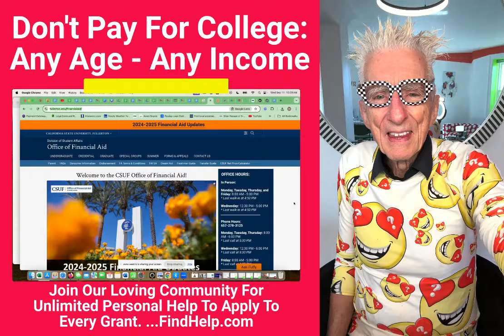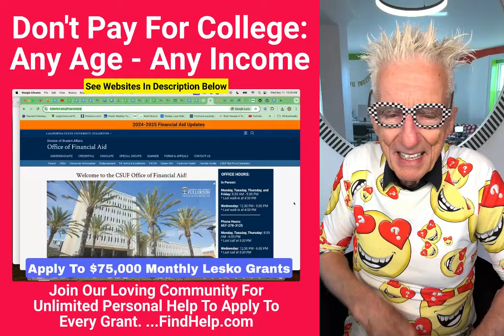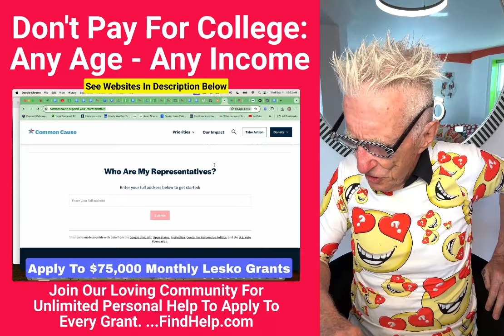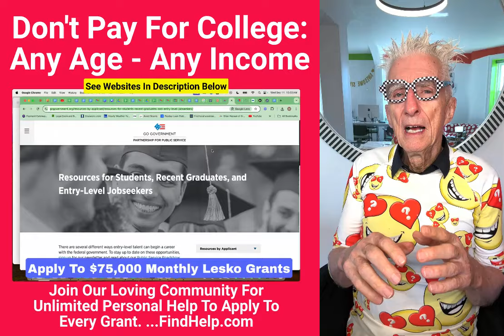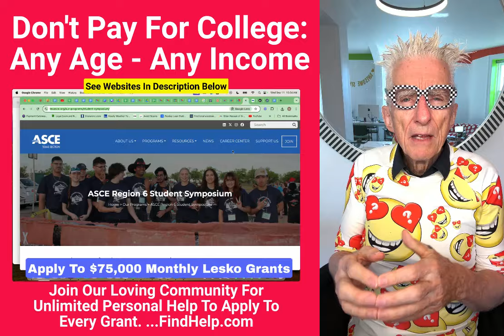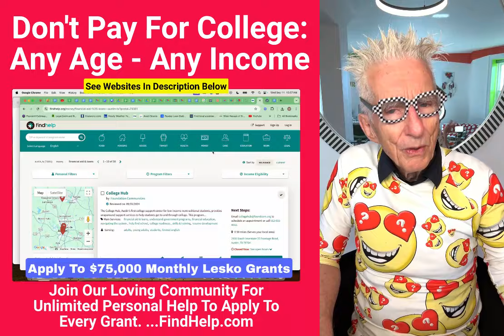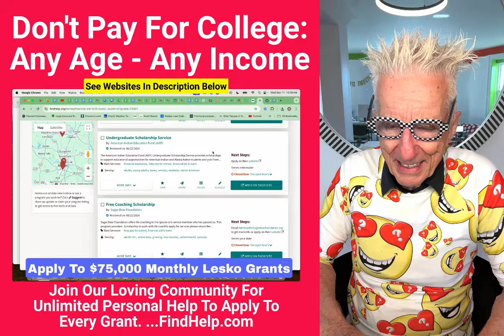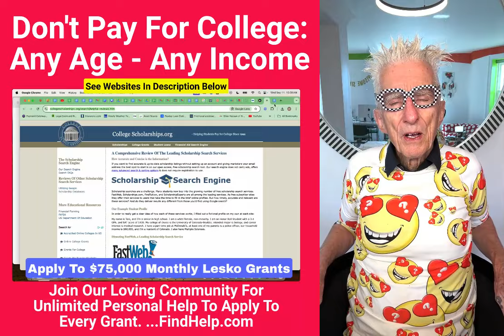Don't Pay For College - At Any Age & Any Income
1…Make An Appointment With The Financal Aid Office At Your School

2... Investigate Financal Aid At Your State Level…
Texas College Grants

3…Contact Your 2 US Senators and One Congress Person

4…Paid Internships and Part Time Jobs As A Student That Leads To Careers

6…Find A Relevant Professional Socieity and Join As A Student Member So You Can Talk To Professionals About Alternative Sources for Paying for Tuition
See Sample

7…Go To Your Local Library and Ask Reference Librarians For Info On College Sccholarships For Local Residents
Call 211

8…Find Local Non Profit Organizations That Help With Paying For Colllege

10…Texas 500 Mini Grants Report
Covers Rent-Bills-Utilities & Emergency Expenses,
Housing,
Jobs and Jobs Traiining
Health-Denal-Mental Care,
Free Legal, Help